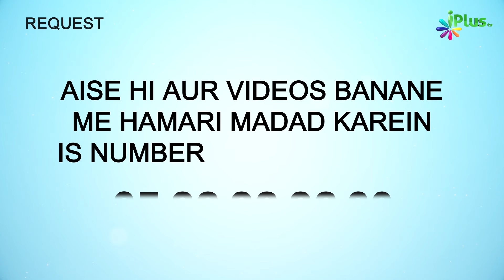Abu Jahal Bhi Kalima E Tawheed Ka Matlab Jaanta Tha Aur Aaj Ke Musalman... | 5 Minute Ka Madrasa 646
Abu Jahal Bhi Kalima E Tawheed Ka Matlab Jaanta Tha Aur Aaj Ke Musalman Jaante Huye Bhi. | 5 Minute Ka Madrasa 646 | Shaikh Arshad Hussain Mohammadi | iPlus TV

UPI : donateilm@icici